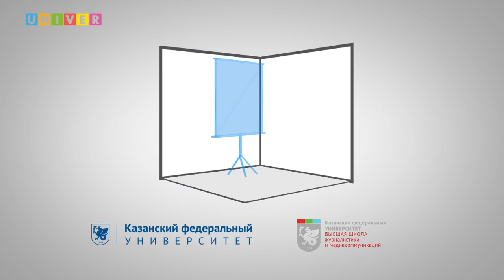Как в современной конкуренции выживать СМИ. Мастер-класс Модеста Колерова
Главный редактор информационного агентства REGNUM Модест Колеров провел мастер-класс в шоу-руме Высшей школы журналистики и медиакоммуникаций Казанского федерального университета